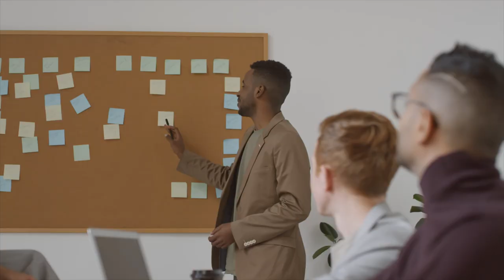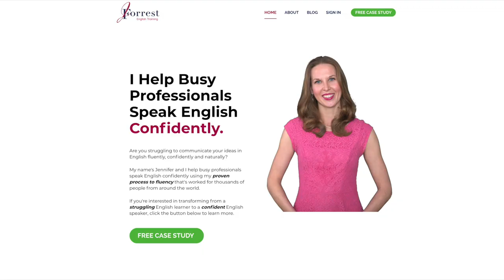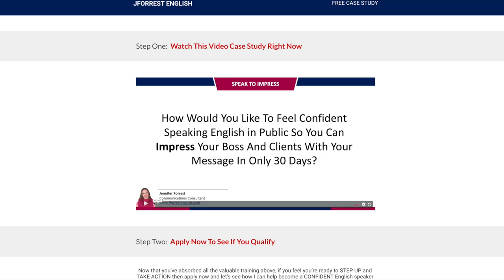Come or Came - Basic English Grammar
In this basic English grammar lesson, learn how to use "come" and "came" correctly so you can speak English confidently.

The verb "to come" in English is a verb common verb. It has an irregular conjugation.

The infinitive is "to come".

The base verb is "come".

The past simple form is "came".

And the past participle is "come".

That means the verbs are come, came, come.

But you still need to conjugate the verb with the subject and the correct time reference.

By the end of the lesson, you'll feel confident using the verb "to come" in the present and past.

Watch the lesson now...

How To Feel Confident Speaking English In Public So You Can Impress Your Boss and Clients with your Message In Only 30 Days - Free Case Study